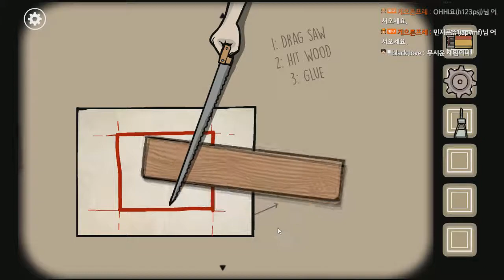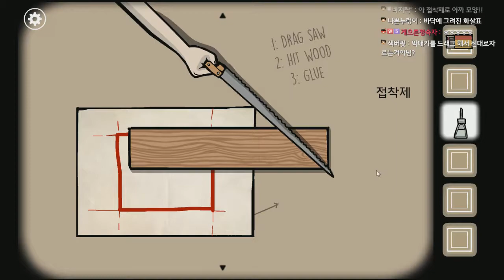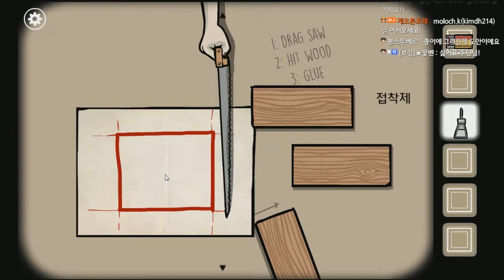[방탈출 퍼즐] 러스티레이크 : 루츠(Rusty Lake : Roots) #5 사무엘+아이다편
아프리카/트위치/유튜브/블로그 운영중입니다.
고전게임, 오락실게임, 스팀게임, 쯔꾸르게임, 모바일게임, 공포게임 먹방하고있습니다
모든 곳에서 게으른프레를 검색해주세요^-^!!